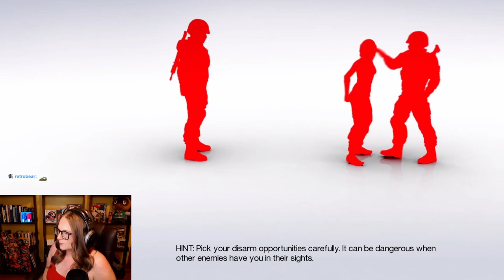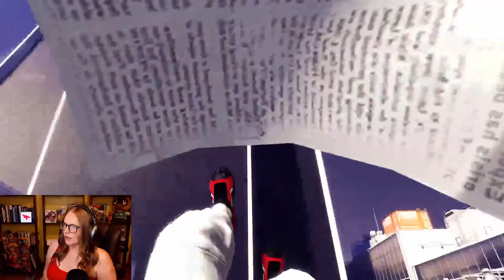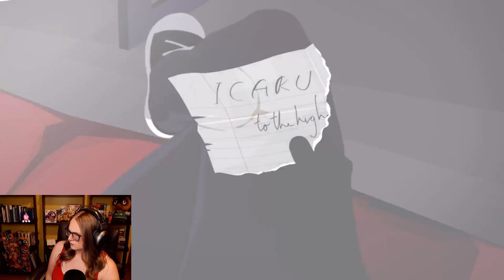Mirror's Edge 🪞Day 1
Recorded on Jul 15, 2024

First day of my first Mirror's Edge playthrough